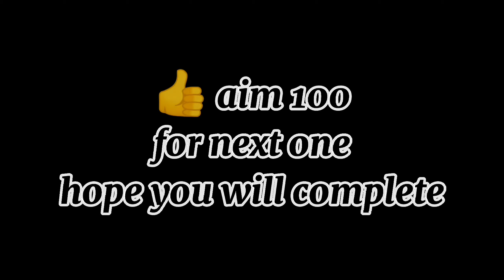Teri aakhon mey freefire beat montage 💦💦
hello everyone
team_bidu_official, teambidu

keep loving guyse 🖤💦